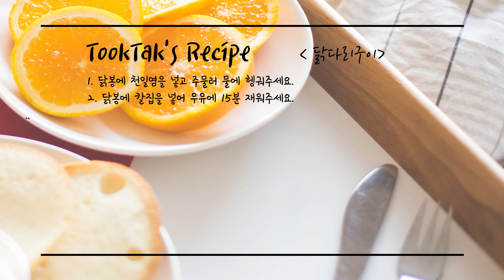에어프라이어 닭다리 구이 ( 닭다리 오븐 구이 / 에어프라이어 치킨/ 닭구이 /에어프라이어 요리 )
오늘은 에어프라이어를 이용한 요리를 해볼게요.
닭다리에 맛있게 양념을해서 닭다리구이를 만들어볼게요.^^

-닭다리구이-

-재료-
닭봉 400g, 우유 200ml, 진간장 3큰술
맛술 3큰술, 간마늘 1티스푼, 올리고당 2큰술
천일염 1티스푼, 통후추, 허브맛솔트

-레시피-
1. 닭봉에 천일염을 넣고 주물러 물에 헹궈주세요.
2. 닭봉에 칼집을 넣어 우유에 15분 재워주세요.
3. 재워둔 닭봉을 헹궈서 물기를 제거해주세요.
4. 닭봉에 맛술, 후춧가루, 허브맛솔트를 넣고 주물러주세요.
5. 5분 뒤에 에어프라이어에 닭봉을 넣어주세요.
6. 180도에 10분 구워주세요.
7. 뒤집어서 10분 더 구워주세요.
8. 진간장, 맛술, 올리고당, 간마늘, 후춧가루를 섞어 양념을 만들어주세요.
9. 닭봉에 양념을 발라서 3분 더 구워주세요.